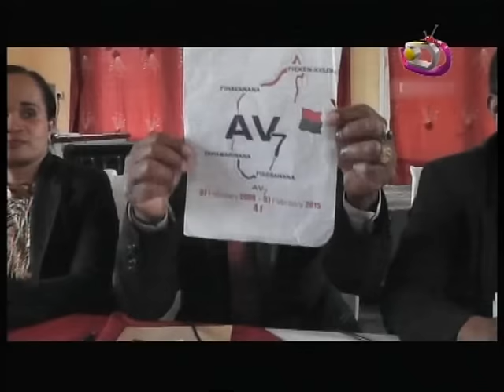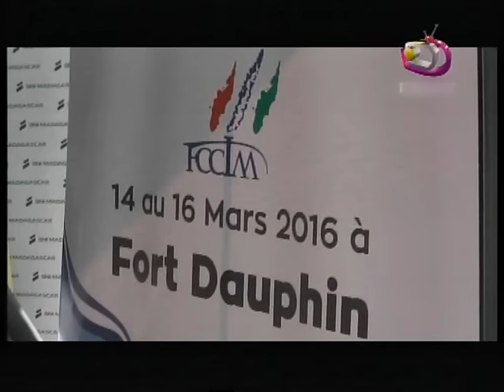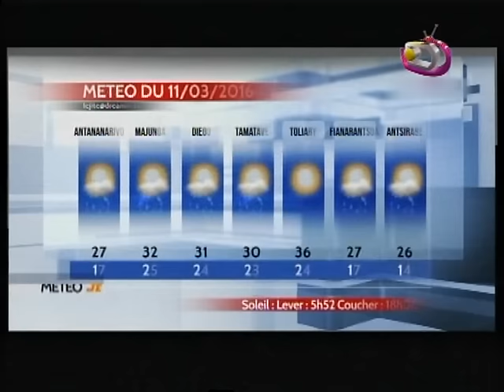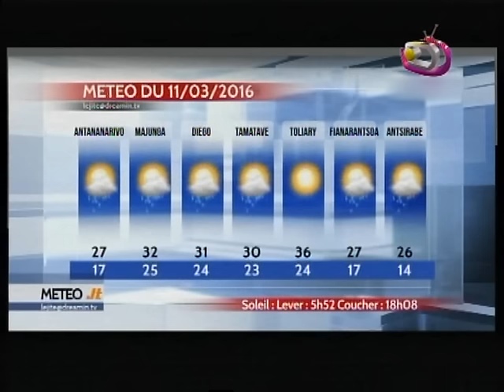le jité le 10 Mars 2016